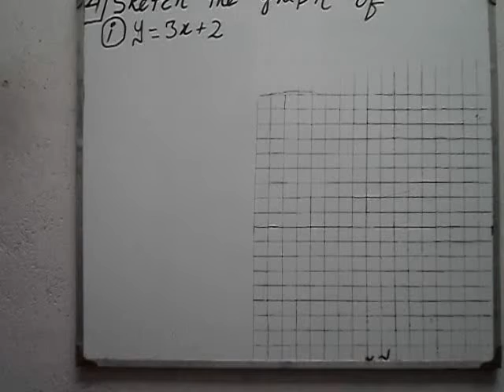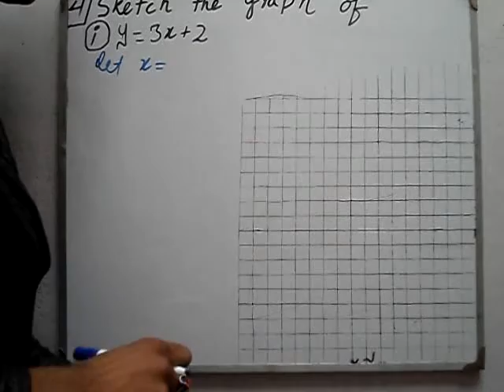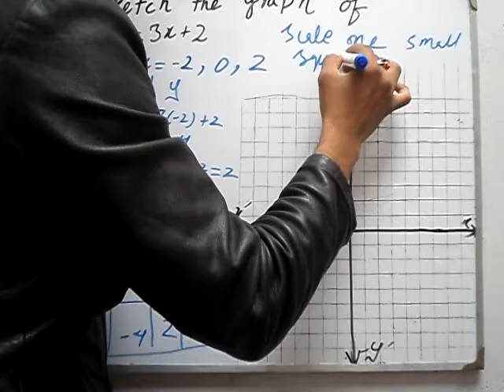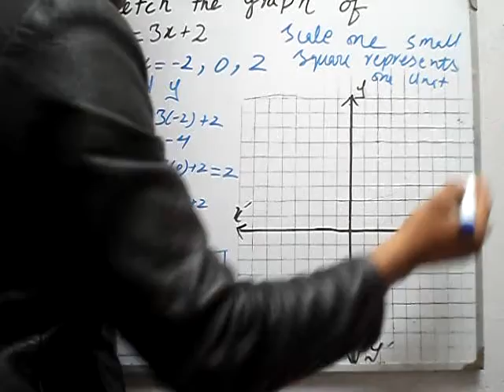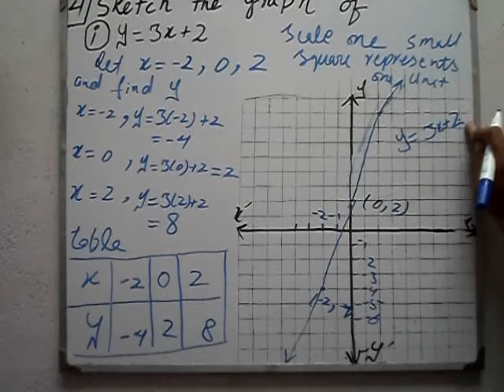Review exercise 9 Q 4 part 1 book general mathematics 9 PTB